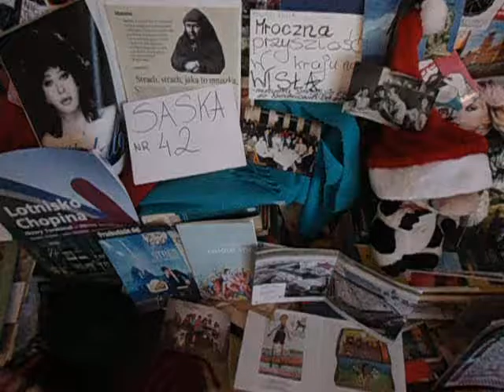DAMY RADĘ,GDY MAZUR ZA DORADZANIE NA STRONĘ PEPICZKÓW PRZEPĘDZIMY I PO LICHWIE!!!